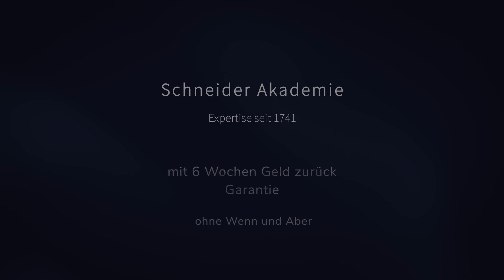Die Schneider Akademie | Warum eine 250 Jahre alte Schneiderei ihr gesamtes Wissen teilt?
Gemeinsam schaffen wir es, dass dieses Wissen und die Handwerkskunst in Europa erhalten bleibt.

Mit 6 Wochen Geld zurück Garantie, ohne Wenn und Aber.
Wir haben uns sehr bemüht, dass die Schneiderakademie für Anfänger machbar ist – wir haben aber auch schon Schneidermeisterkollegen mit im Kurs, die so einige Tipps und Tricks erfahren wollen.

Wenn du den Kurs der Schneider Akademie ausprobieren möchtest oder du die Freude an diesem schönen Handwerk entdeckt hast, dann schau dir einfach die ersten Einheiten in unseres Kurses an, um zu erfahren, ob dieser Kurs der Richtige für dich ist: